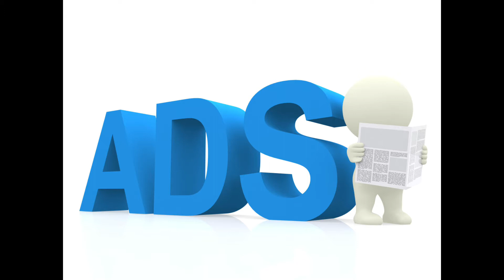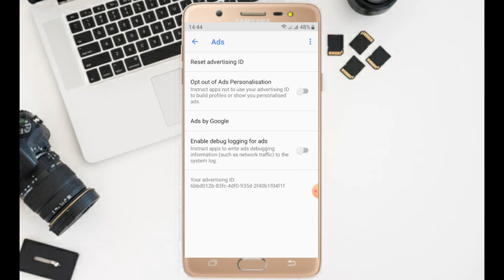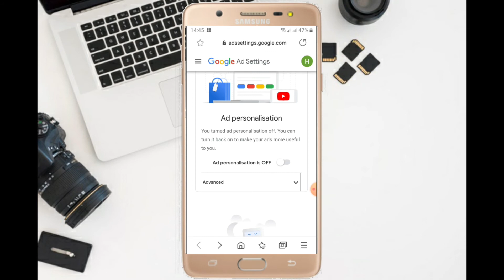Stop Ads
stop google ad notifications (sinhala)

Thak for watching🙏🙏